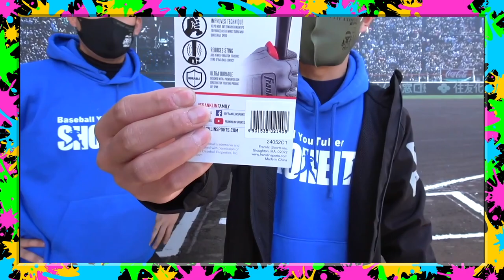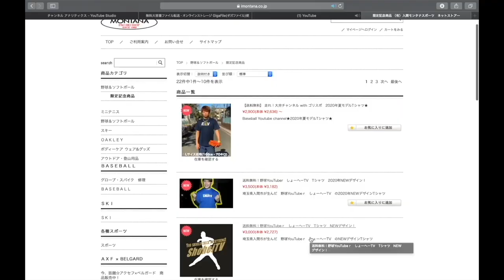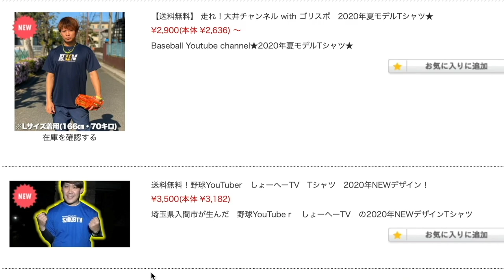【ノック】野手転向ノックゲッツー編！難しすぎた、、、内野のみなさんごめんなさい